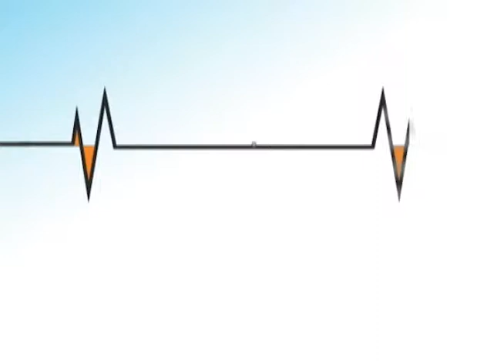Programa especial Elsoldelamañana desde New York entrevista con FRANK PORTOREAL